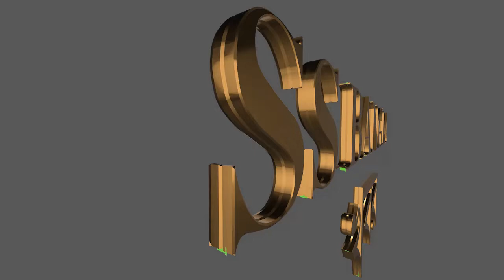News / SS Bangla TV Channel...